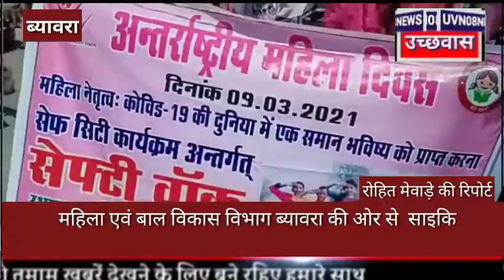महिला एवं बाल विकास विभाग ब्यावरा की ओर से साइकिल रैली का आयोजन किया गया